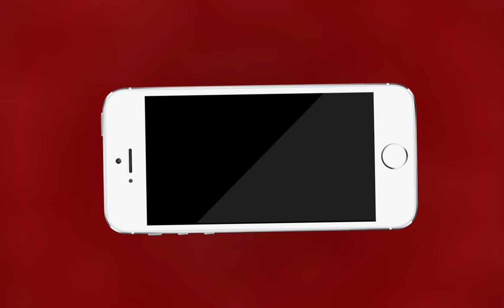राजस्थान विधिक सेवा प्राधिकरण द्वारा संभागीय स्तर पर खेलकूद प्रतियोगिता आयोजन | MTTV INDIA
राजस्थान विधिक सेवा प्राधिकरण द्वारा संभागीय स्तर पर खेलकूद प्रतियोगिता का आयोजन

अजमेर संभाग से 20 टीम लेगी हिस्सा

 प्रतियोगिता में विभिन्न खेलों का होगा आयोजन